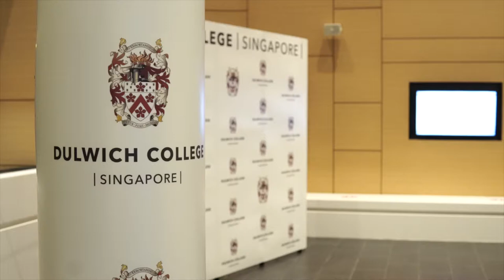Earth Day 2021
As part of EarthDay, the British High Commissioner to Singapore, H.E. Kara Owen, visited the College to help us celebrate the progress we have made on our journey to "Live Worldwise". We were also lucky to be joined by Dr Isabelle De Lovinfosse, Head of South East Asia COP26 Strategy and Sustainable Finance at the British High Commission and Leah Wieczorek from South Pole Carbon Asset Management.

Student sustainability ambassadors from DUCKS, Junior School and Senior School shared their ideas and updated the High Commissioner on the projects they have been part of and, in some cases, leading. We have come so far in such a short time, and what better occasion than EarthDay to share our achievements such as having completed a full carbon audit for 2019, becoming a member of the Global Schools Program and rolling out our Forest School programme to over 700 students in the next academic year!
UK in Singapore Dulwich College International